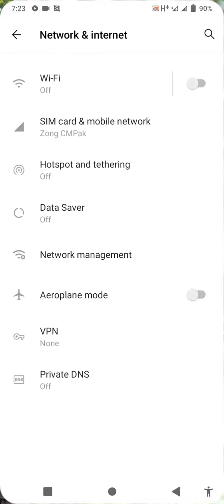going ball game play epic race level|Racing game|Mister HA jokes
going ball game play
this is the going ball rolling game play and i play race with other balls and won the race
all levels playing channel Mister HA jokes
going ball game epic race level
going ball game race vidio
going ball game vidio
hacking of ball game
going ball game hack vidio
how to hack going ball game
gaming channel Misterhajokes misterhajokes Misterhajokes Mister HA jokes
india gaming channel
pakistan gaming channel
united state gaming channel
mrgamers
two fingers controlling game
android mobile games
ios